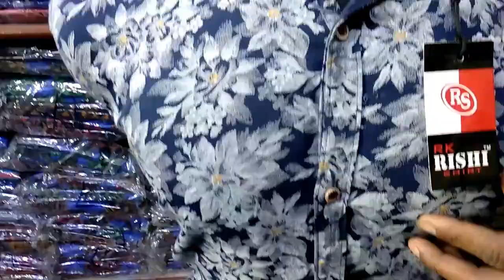शर्ट ख़रीदे सीधे फैक्ट्री से ! Buy Cheap Shirt From Factory ! Start Own Your Shop Today !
ADD:- RISHI SHIRT
MAHAVEER GALI, GANDHI NAGAR DELHI-31
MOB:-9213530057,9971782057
Near by Metro -   Shastri Park

Auto & E-Rikshaw Fare -10 to 15 Per Person

VIDEO DECLAIMER